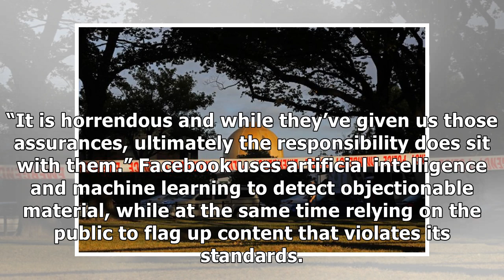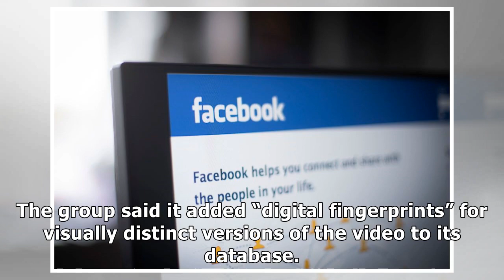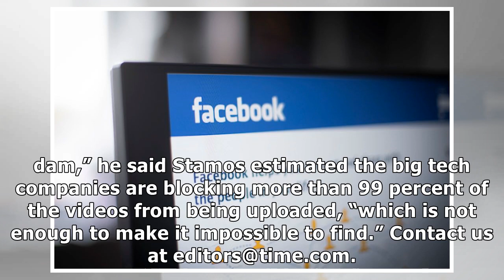Facebook Says No One Flagged New Zealand Mosque Shooting During Live Broadcast